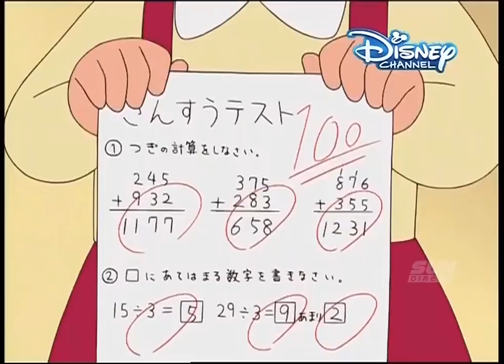Doraemon In Telugu H DThe Determination Of Gian 720 x 982